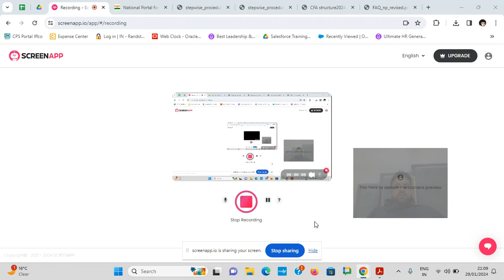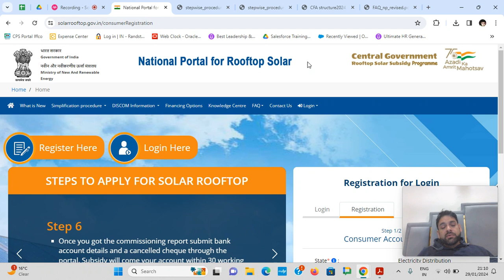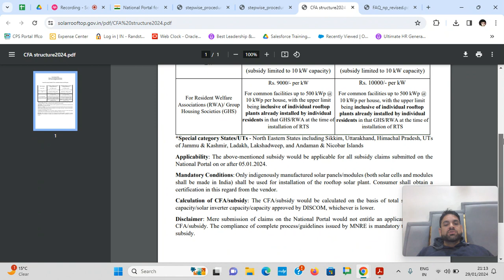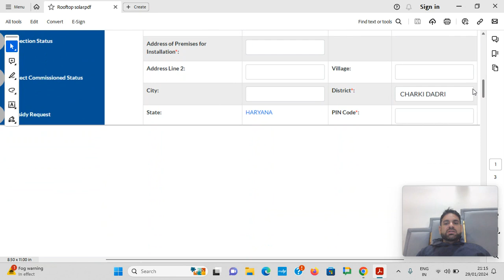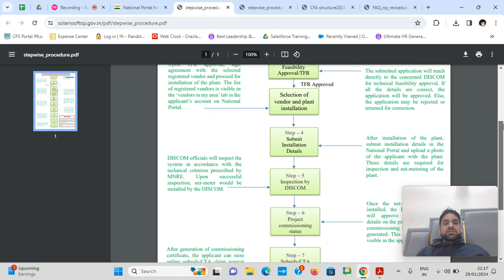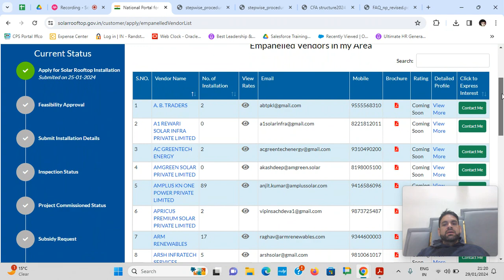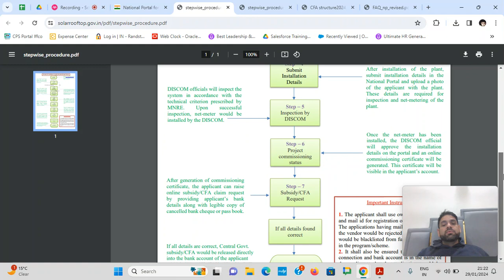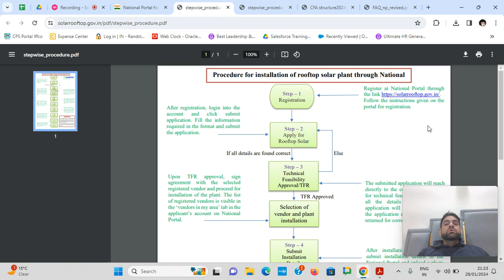मोदी जी की सोलर स्कीम 75% तक सब्सिडी | Solar Subsidy 2024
Rooftop Solar System government Scheme| installation process | Solar Subsidy 2024